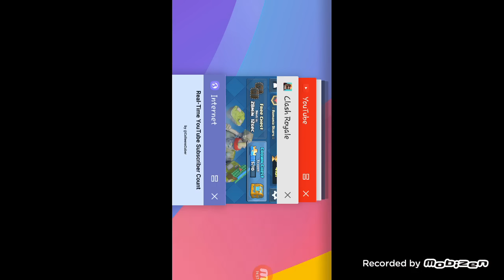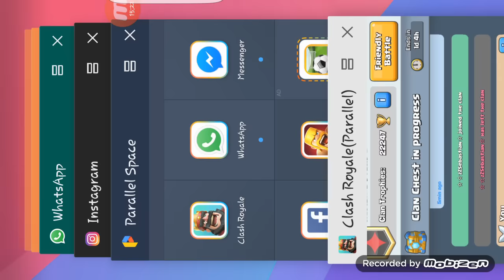#2 Clash Of Clans "Romania" Farmam Sa Terminam Garduletul ;)